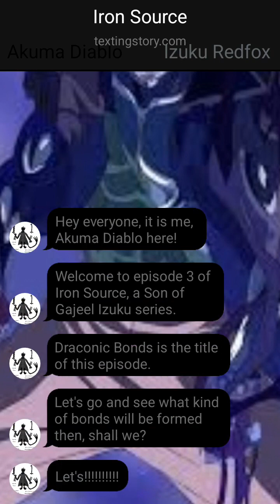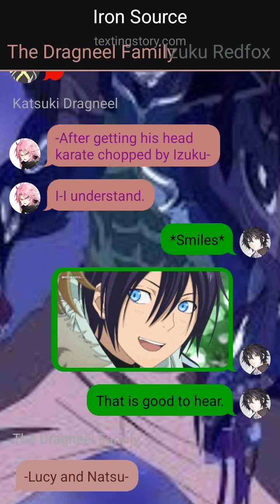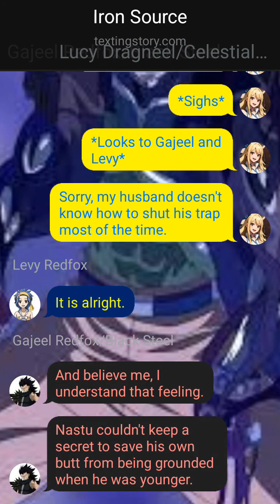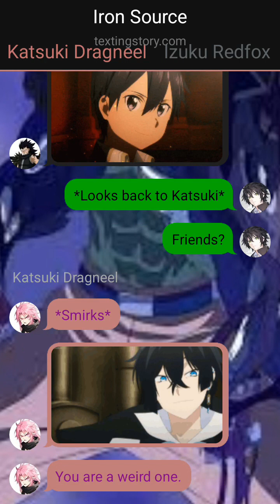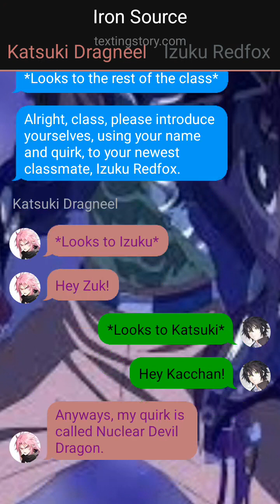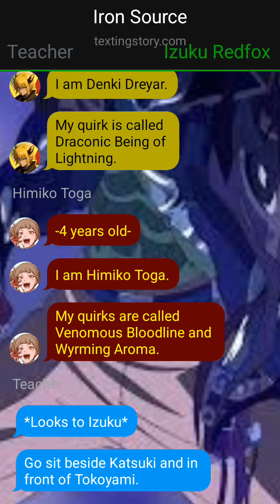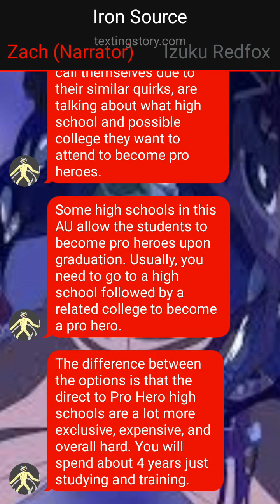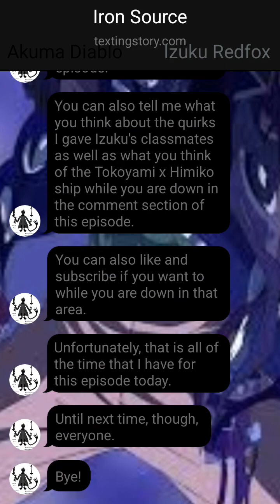Iron Source Ep 3- Draconic Bonds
This is episode 3 of Iron Source, a Son of Gajeel Izuku series. Draconic Bonds is the title of this episode.